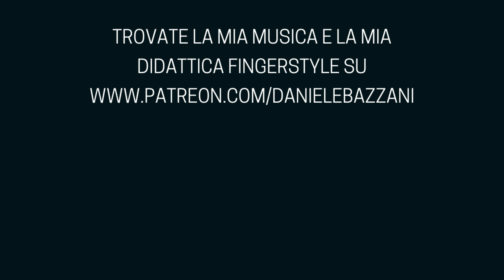The Beatles - Miglioriamo con l'analisi di un arrangiamento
Vi riporto alcune cose dette durante le mie lezioni, si parla di chitarra Fingerstyle e la scusa è il mio arrangiamento di "While My Guitar Gently Weeps" di George Harrison.
Nel video cerco di riportare alcune considerazioni che faccio spesso sul come far suonare meglio alcuni passaggi, fatemi sapere se è utile!

Se da anni la tua improvvisazione non fa passi avanti, anche con gli elementi più semplici, ecco il mini corso base che ho pensato per te.

***Come Registrare La Chitarra Acustica a casa tua?***
Scoprilo dai più grandi ingegneri del suono internazionali!
Interviste esclusive nel mio libro che trovi al link qui sotto

ScuolacusticA è il più completo corso di chitarra Fingerstyle al mondo!

***Scarica l'ebook gratuito***
“LA TEORIA MUSICALE IN 4 SEMPLICI PASSI”
"Scopri perchè è semplice e non te l'hanno mai detto"

Cose che uso per registrare i miei video
Se usate questi link per acquistare non avrete sconti, ma mi aiuterete a lavorare meglio

CAMERA - Sony Alpha Zv-E10
Batteria virtuale per Sony